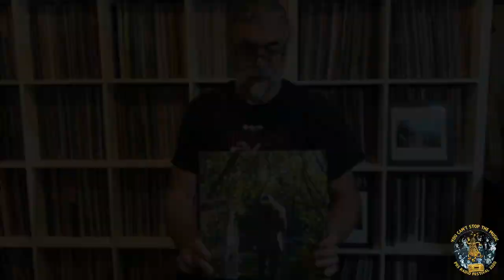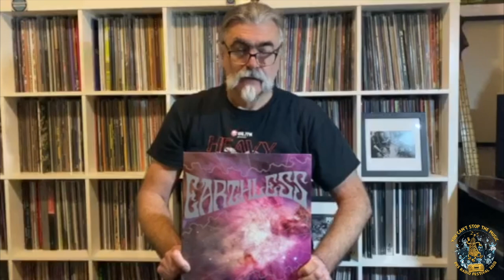PBS Record Room feat. Chris Pearson (Pojama People)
It's PBS Radio Festival time, and we've asked some of our announcers to take us inside their record rooms and talk about 5 albums that are important to them. Here we have Chris Pearson from Pojama People sharing some of the reasons his show exists in the first place.

and you'll go in the draw to win some massive prizes! And make sure you tune in to Pojama People every Wednesday at 10pm - you can always listen back